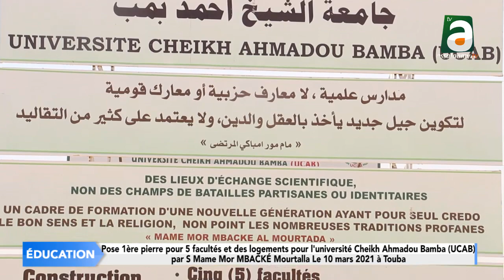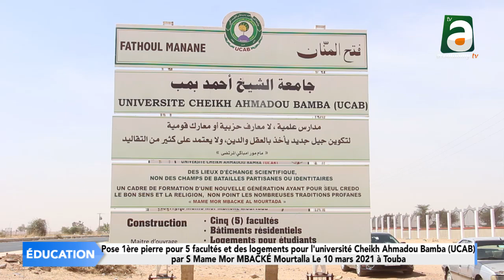pose 1 pierre de 5 facultés pour l'université Cheikh Ahmadou Bamba (Ucab) par S Mame Mor Mourtalla